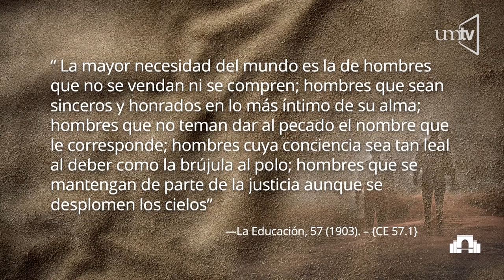Ptr. Filiberto Grajeda "Dios y el foso de los leones"